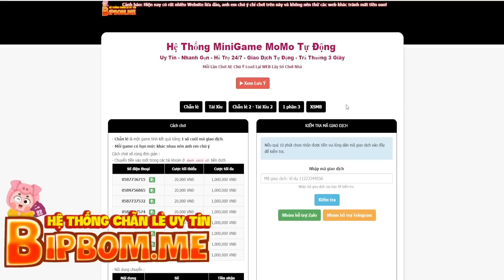KOF98UMOL - Binh loạn PK SEVER - Kula siêu bờ lốc, cướp đi cú pentakills thần thánh của e Minz rồi..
KOF98UMOL - Binh loạn PK SEVER - Nhị đệ tử Ryuji XIV ở J.AVV của a Lộc Fuho đây rồi 😆😆

📱Device: ROG PHONE 3 (12GB/128GB)
🎥Screen Recorder: ELGATO HD60S+
🎞Editor: Adobe Premier Pro 2020
►App stream, quay video: OBS Studio

LOL Mobile
Wild Rift